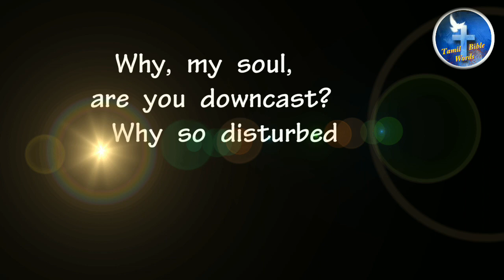Motivational bible verse | நம்பிக்கை தரும் வசனம் #60| Tamil bible words